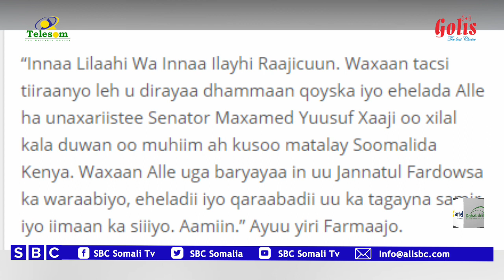FARMAAJO OO WAR KASOO SAARAY GEERIDII SENATOR MAXAMED YUUSUF XAAJI